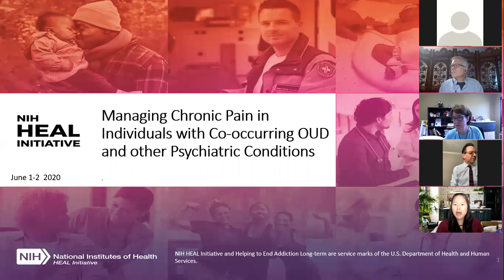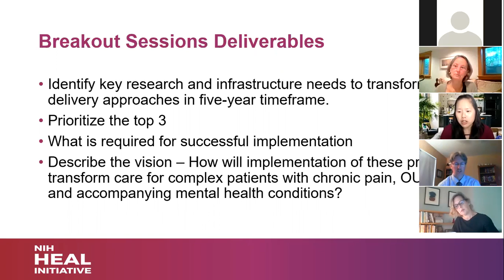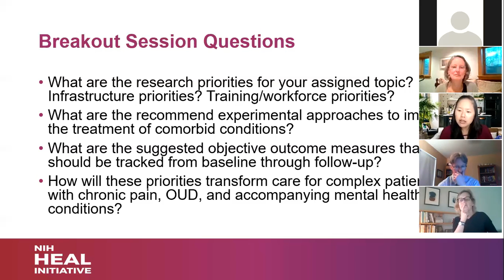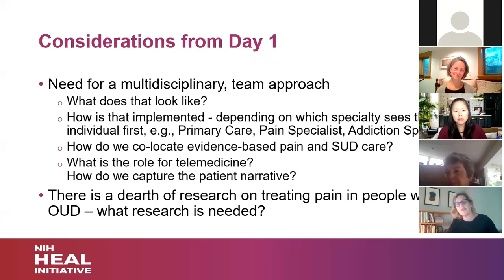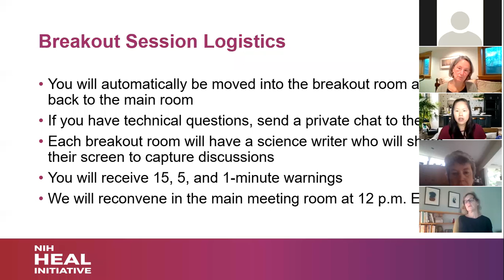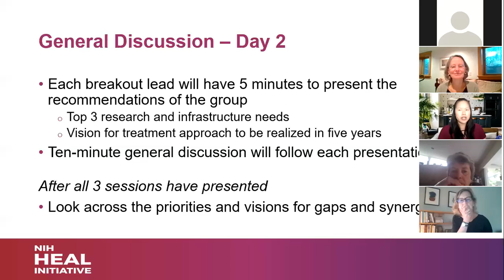NIHHEAL: Managing Pain in Individuals with OUD and Other Psychiatric Conditions — Day 1 Recap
This video features a recap of Day 1 of the NIH HEAL Initiative workshop “Managing Chronic Pain in Individuals with Co-occurring OUD and Other Psychiatric Conditions” on June 1-2, 2020.